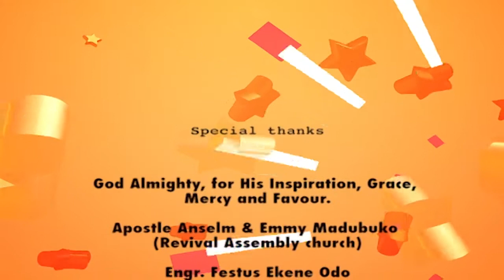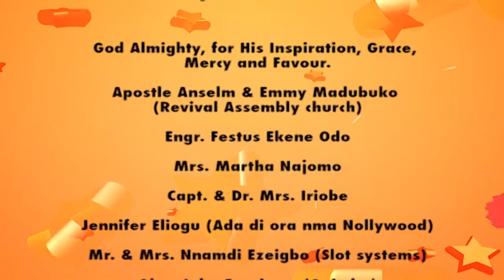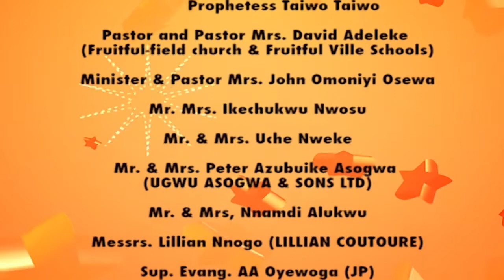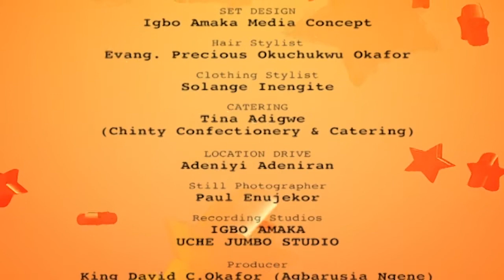Nkem Ike, is one of the Best Female Movie Stats and Here On The Best Top Celebrity TV Shows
Nkem Ike On 'Ndi Amama' Top Celebrity TV Show on IGBO AMAKA 'ndi éji éjé mba'